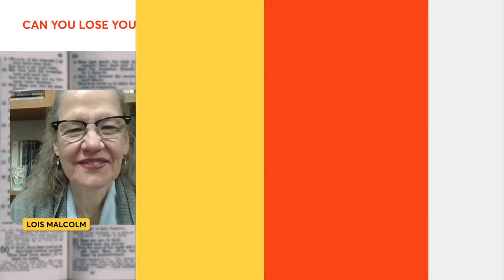7.137: Can you lose your salvation?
In this episode of Enter the Bible, hosts Kathryn Schifferdecker and Katie Langston are joined by Professor Lois Malcolm, the Olin and Amanda Fjelstad Reigstad Chair of Systematic Theology at @LutherSeminary.

Together, they dive into the complexities of salvation, forgiveness, and repentance in the Christian faith. They discuss whether salvation can be lost, the unconditional nature of God's grace, and how faith transforms lives. The conversation explores the balance between God's justice and mercy, offering hope for believers while acknowledging the mystery of eternal life and the impact of our choices.